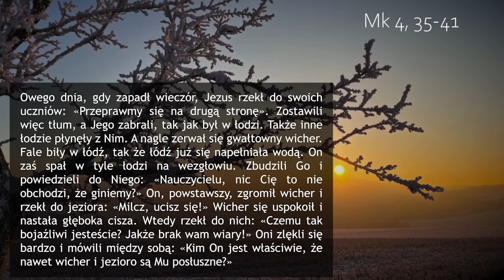Miłosierdzie odwagi | Inga Pozorska | Zoom - 28.01